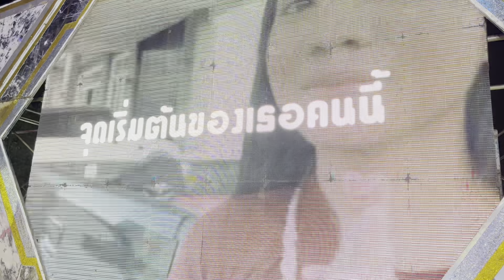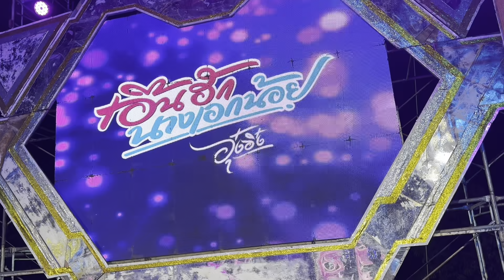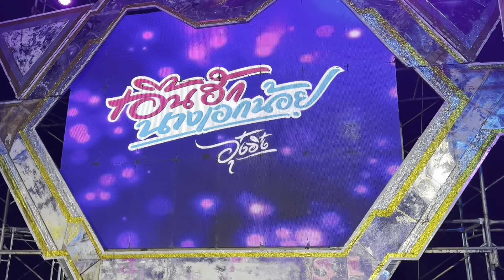อุ๋งอิ๋งก็คืออุ๋งอิ๋งเอาอยู่ทุกพื้นที่…สาวน้อยเพชรบ้านแพง